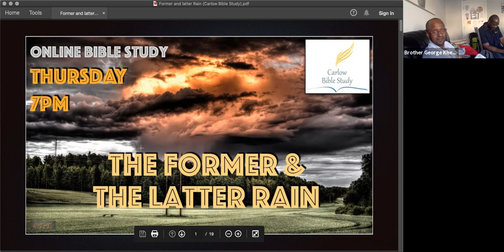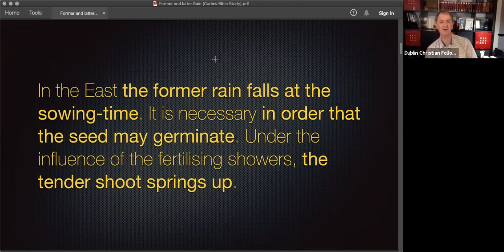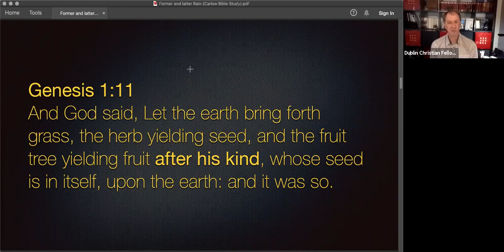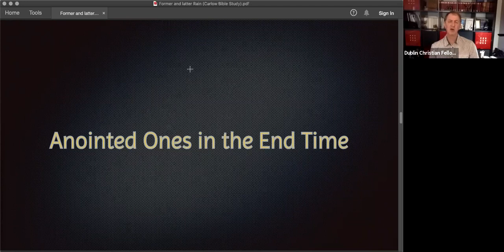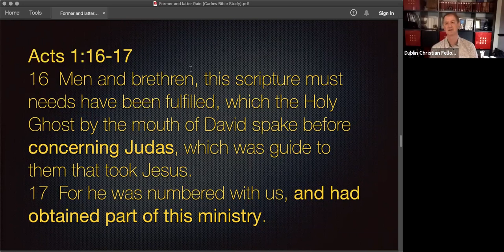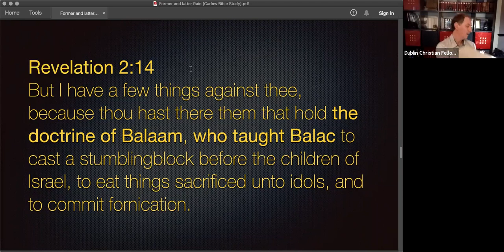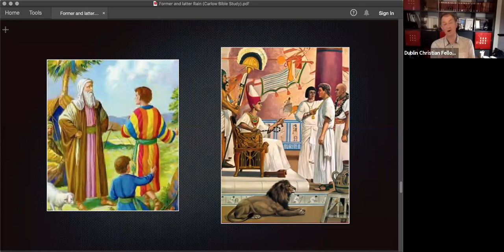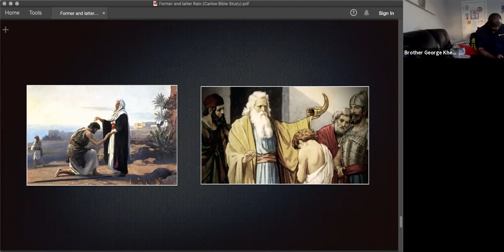The Former and the Latter Rain - Pastor Andrew Marais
DCF Carlow Bible Study - 28 May 2020